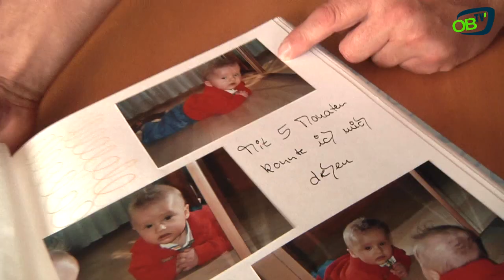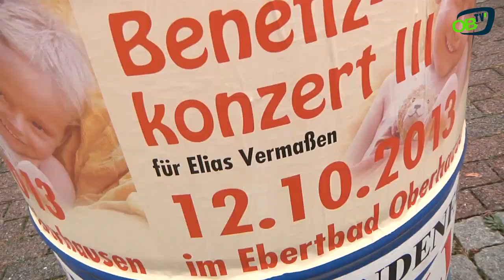Elias Vermaßen - Dieser Weg ist kein leichter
Elias Vermaßen hat seit einer Impfung eine körperliche Entwicklungsstörung.
Wir haben die Familie besucht und bei dem 3. Benefizkonzert für Elias begleitet.
Wir danken dieser tollen Familie für den Einblick in ihr tägliches Leben.
Wir wünschen Elias und seiner Familie alles Gute und freuen uns auf das nächste Benefizkonzert 2014.
Spendet fleißig weiter und besucht das nächste Event!